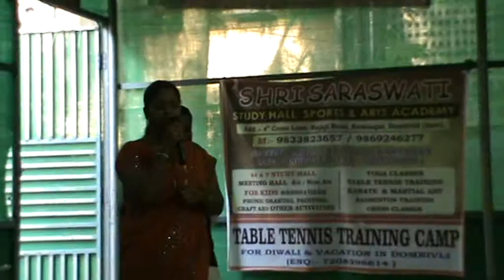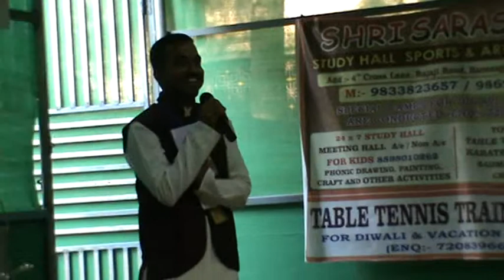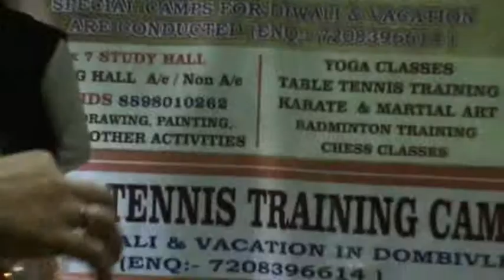Mahila Bachat Gat Programme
Newly enrolled SHG Members sharing their experiences